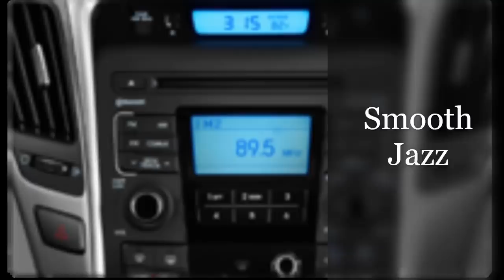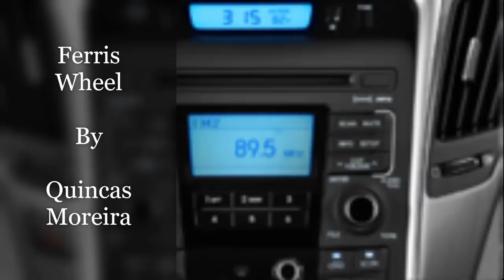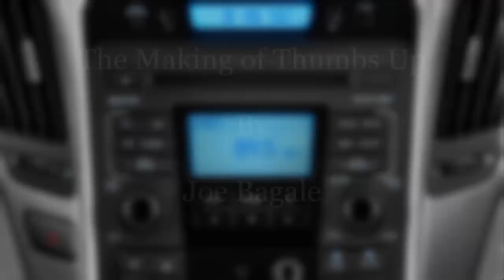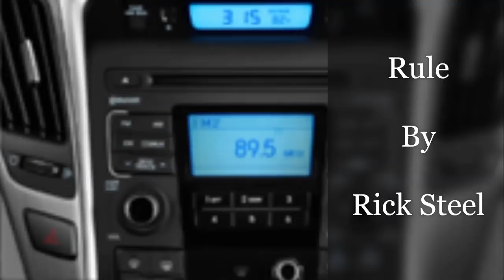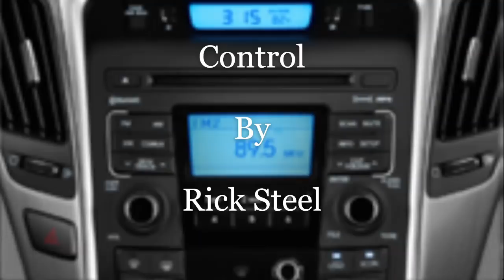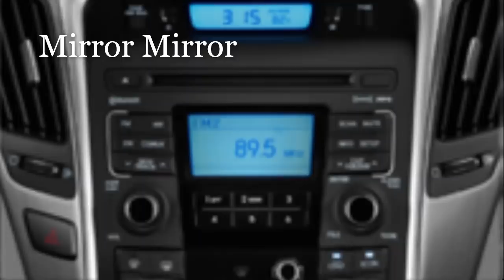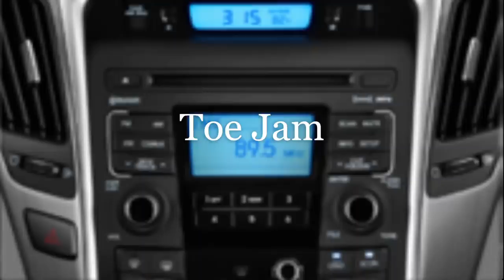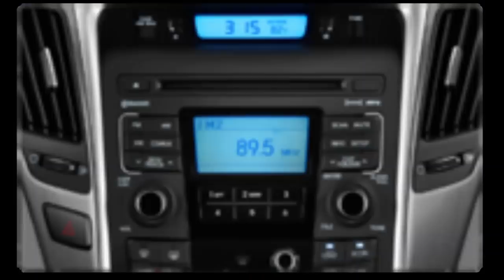The "Sounds of Sunday" March 24-25 Late Show 2019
R&B Music Mix:
1. Again By Density & Time.
2. Brooklyn Cool By Magic in the Other.
3. Ferris Wheel By Quincas Moreira.
4. The Making of Thumbs Up By Joe Bagale.
Smooth Jazz Mix:
1. Groove By Drew Banga.
2. Six Feet Off The Ground By Nana Kwabena.
3. Like You Mean It By Dan Lebowitz.
4. Mia By Jeremy Blake.
International Mix:
1. Rule By Rick Steel.
2. Take A Break By Aaron Lieberman.
3. Control By Rick Steel.
4. Irie By Quincas Moreira.
Featured Guest Artist:
Diamond Ortiz Music Tracks.
1. Mirror Mirror.
2. Cubic Z.
3. Toe Jam.

Thank everyone for tuning in to the Sounds of Sunday Late Show from you Host Producer M.C. Scott Free.